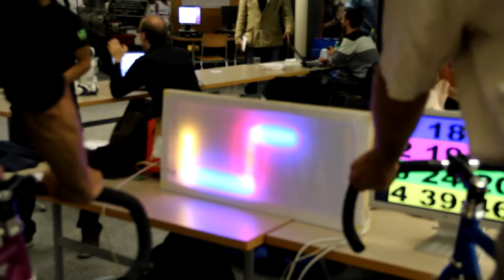Post Tenebras Lab : Turbinomat à Fêtons Linux 2011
The new version of the Turbinomat: Playing the Snake Game with four bikes on a LED-display. Created by rouelibre.org and posttenebraslab.ch